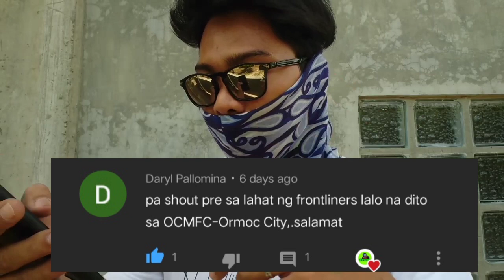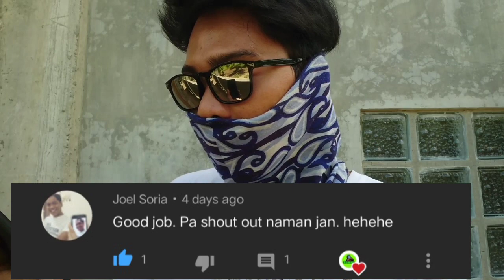Vlog For The Day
Wazap sa mga troopa..tinawagan ako ng lolo ko kasi bibigyan daw ako ng kamote at kamoting kahoy kasi wala nadaw kami makain dahil sa Quarantine. Wala pa kasing Relief samin... Hahha joke lang. yun nag punta ako ng alang-alang agadagad .. Shout out nga pala kai lolo miyoy salmat sa lahat2x more blessings and good health always . At shout out nga pala sa mga family ko.dumiritso nako sa bahay ng lolo at lola para bumisita .shout out sa mga troopa ko dun... At isapa sa mga subscriber ko jan thank you pala sa full support.. Always troopa.